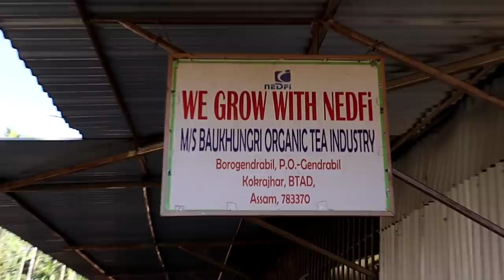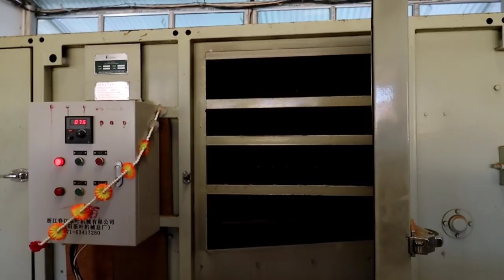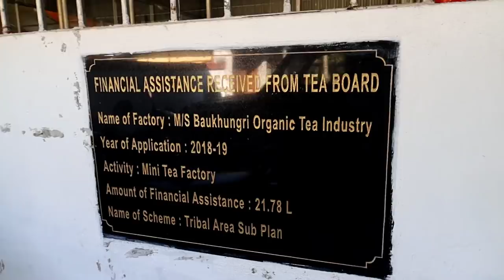Visit to Tea industry | Making of green tea & Orthodox tea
Green tea & Orthodox tea making
Raja khungur